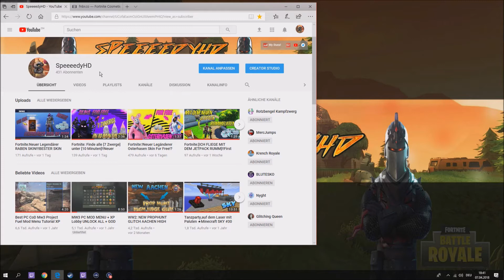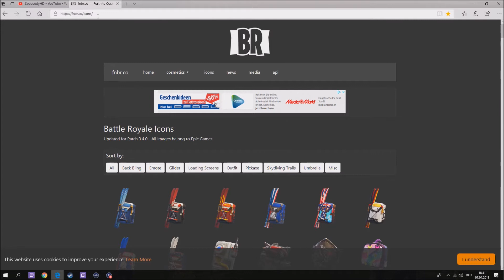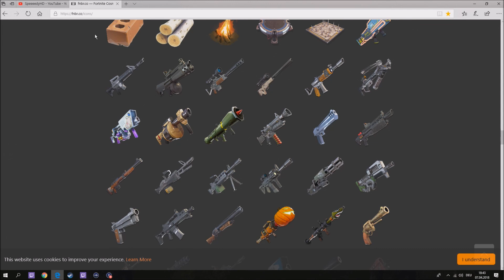Fortnite:[Skins,Spitzhacken,Gleiter und Tänze] For Free?!So Schsut man in Fortnite in die Zukunft!!!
Internet Seite!

►-LIKEN
►-KOMMENTIEREN IST GRATIS :D

►-Die Katze im Thumbnail heisst Böbi und er Gehörrt zur SpeeeedyHDarmy😊

►-Spielt ihr auch PUBG oder WW2 ? Und ihr wollt auch einmall mit mir Spielen?

Equipment

Elgato Game Capture HD:

---Extra Tags---
WW2 Glitches
WW2 Easter egg
WW2 Secrets
Blackops 3 Zombies
Black ops 3 Easter egg
Die Rise Zombie Glitches
Die Rise
Die Rise Barrier Glitch
Die Rise Pile Up Glitch
Black Ops 2 Zombies Tranzit Mode
Tranzit Mode Zombies Black Ops 2
Black Ops 2 Glitches
Black Ops 2 Hiding Spots
Call of Duty Black Ops 2 Glitches
Black Ops 2 Online Glitches
Black Ops 2 Glitches Online
Tranzit Zombies
Black Ops 2 Tranzit Mode Glitches
Pile Up Barrier Glitch
OUT OF MAP
Power Ups
Jet Gun
Farm
Gas Station
Zombies Glitches
Tranzit Mode Glitches
Black Ops 2 Zombies Glitches
Black Ops 2 Easter Egg
Black Ops 2 Easter Egg Song
Black Ops 2 Easter Egg Song Zombies Tranzit Mode
Black Ops 2 Tranzit Mode Easter Egg Song
How to Activate the Music
Black Ops 2 Glitches Tricks and Hiding Spots
Black Ops 2 Nacht der Untoten
Tranzit Zombie Glitches
How to find Nacht der Toten
Nuketown Zombies Glitches
Nuketown Zombies High Rounds Strategies
High Rounds Nuketown Zombies
Invincibility Barrier Glitches
Nuketown Zombies Glitch
Black Ops 2 Nuketown Zombies Glitches
Diner
Tunnel
Natch der Untotan
Bus Depot
Easy Black Ops 2 Glitches
Black Ops 2 Zombies Knife Lunge Invincibility Barrier Glitch on Farm
Black Ops 2 How to Get Max Rank on Zombies
Black Ops 2 Zombies How To Level Up
Black Ops 2 Zombies How To Rank Up
Black Ops 2 Zombies Highest Rank
Category
Gaming
License
Standard YouTube License
Black Ops 2 XP Lobby Glitch
BO2 XP LOBBY VIDEO
Black Ops 2 Prestige Lobby Glitch